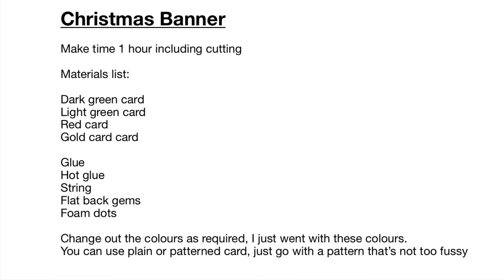Christmas Banner/Garland using your Cricut Maker